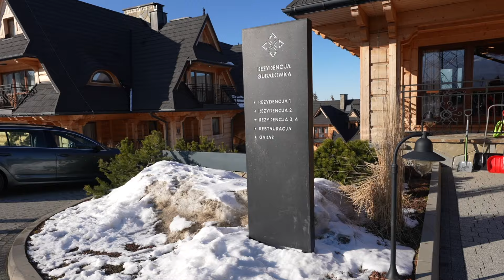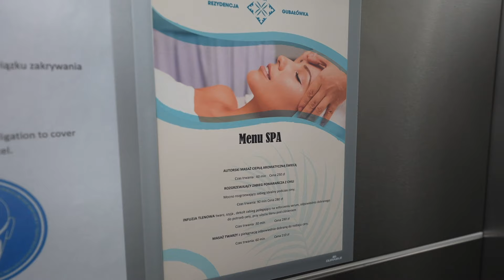VLOG : WYJAZD DO ZAKOPANEGO Z NASZYMI RODZINAMI!❤️ | Andziaks